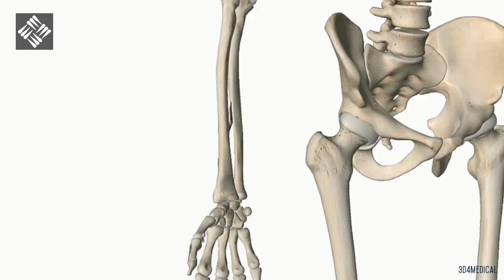Extensor Largo del Pulgar